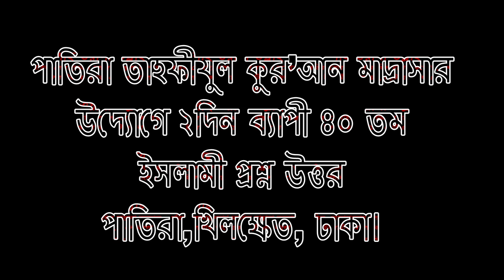পাতিরা তাহফীযুল কুর’আন মাদ্রাসার উদ্যোগে ইসলামী প্রশ্ন উত্তর -- Shah Wali Ullah